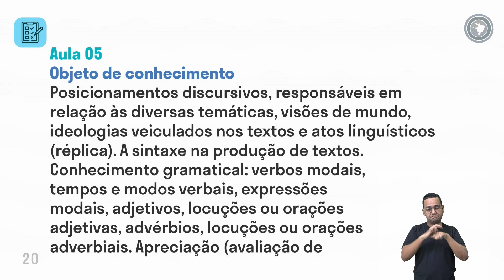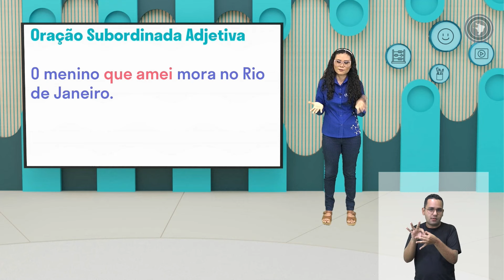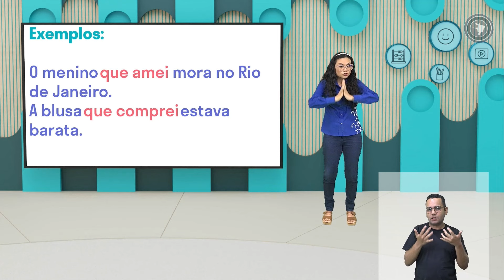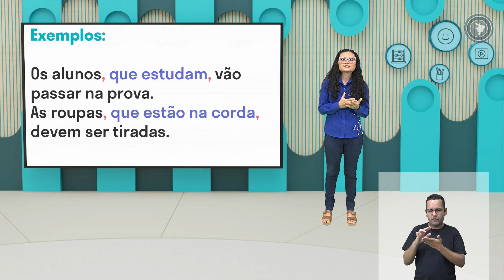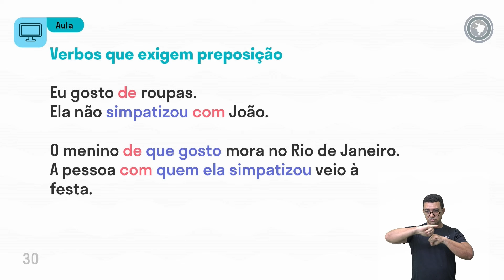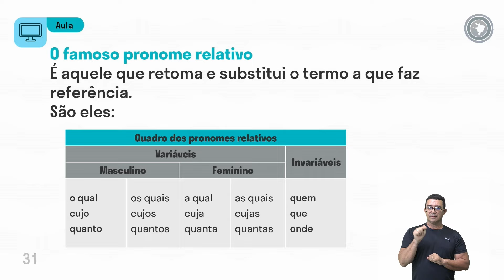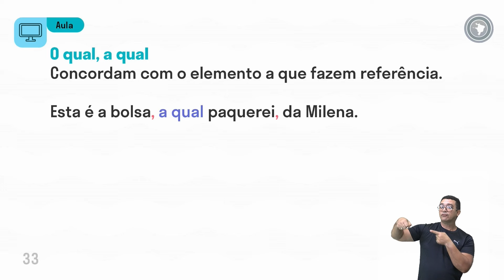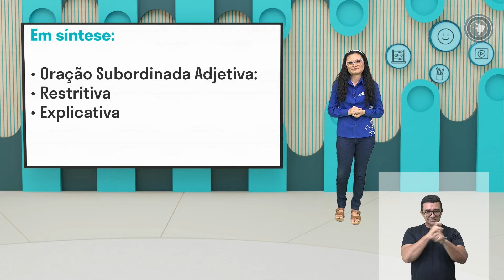Língua Portuguesa - Aula 05 - Posicionamentos discursivos, responsáveis em relação às diversas:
Posicionamentos discursivos, responsáveis em relação às diversas temáticas, visões de mundo, ideologias veiculados nos textos e atos linguísticos(réplica). A sintaxe na produção de textos. Conhecimento gramatical: verbos modais, tempos e modos verbais, expressões modais, adjetivos, locuções ou orações adjetivas, advérbios, locuções ou orações adverbiais. Apreciação (avaliação de aspectos éticos, estéticos e políticos em textos e produções artísticas e culturais etc.).

Leitura e análise de textos em diferentes linguagens e gêneros, na percepção dos marcadores discursivos que denotam o posicionamento do
enunciador em relação ao tema que expressa valores: epistêmico de
probabilidade, doentio de obrigação ou apreciativo de juízo, nos diferentes campos de atuação social e diversas mídias, bem como prática de análise linguística na construção dos períodos simples e compostos por coordenação e subordinação.